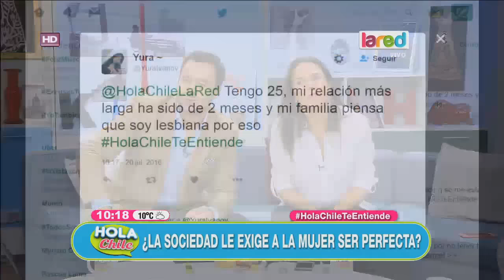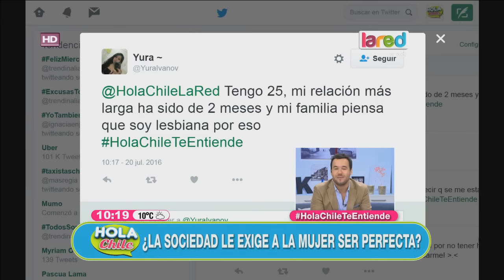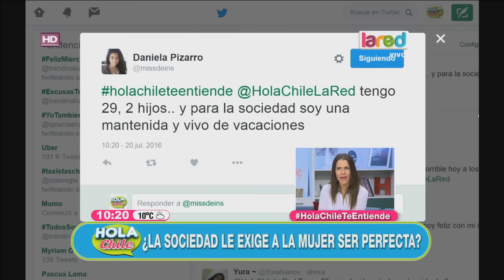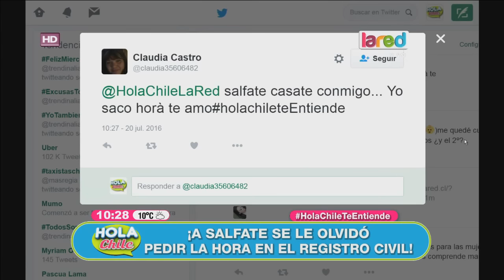Hola Chile Programa Completo Miércoles 20 De Julio 2016